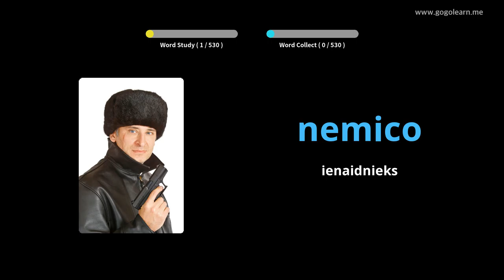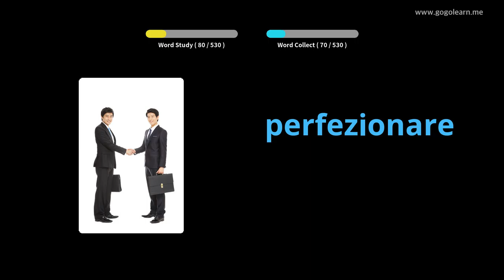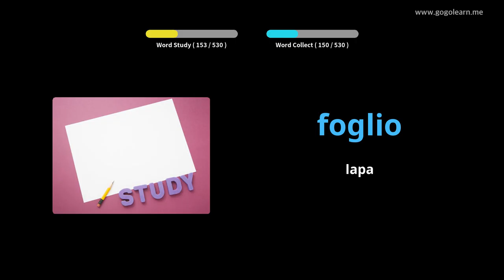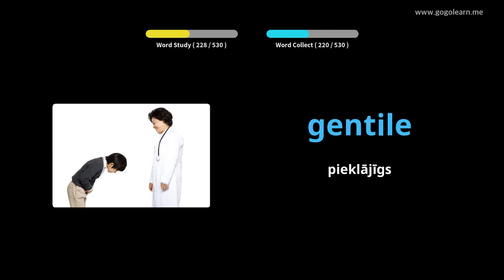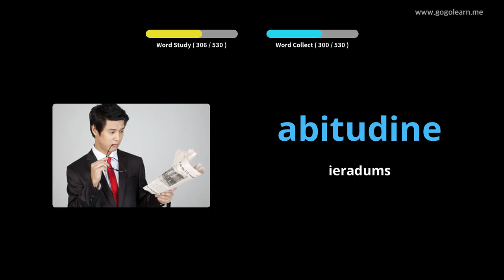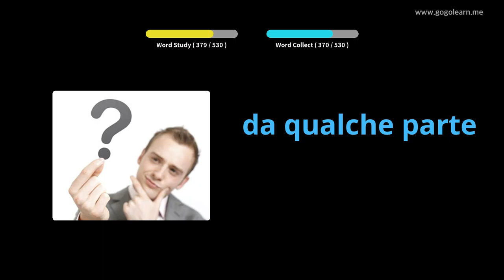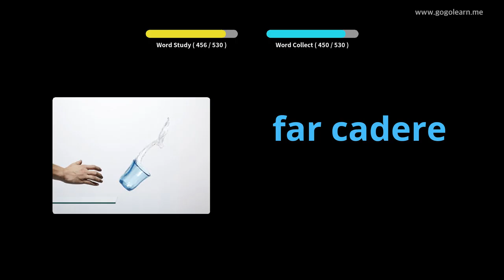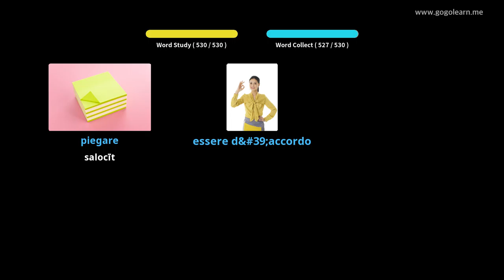Itāļu leksikas pamatskola | Golearn